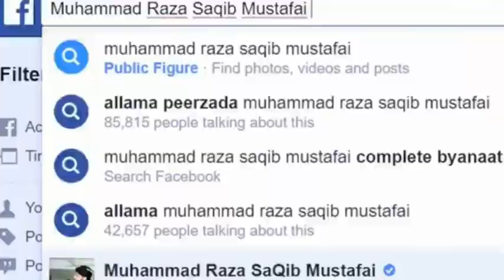Silsila e ghous e Azam//Saqib Raza Mustafai bayan